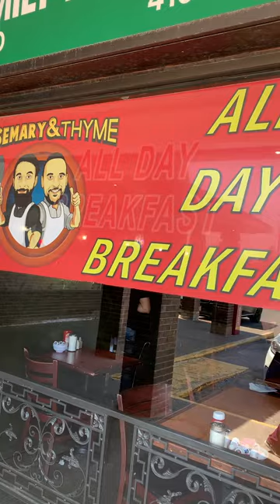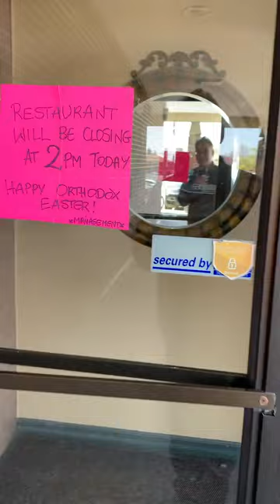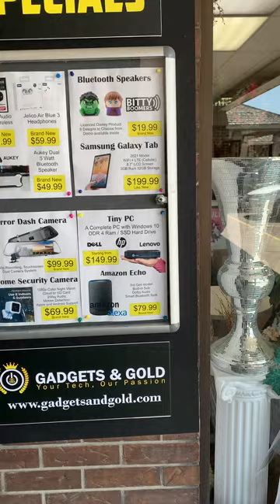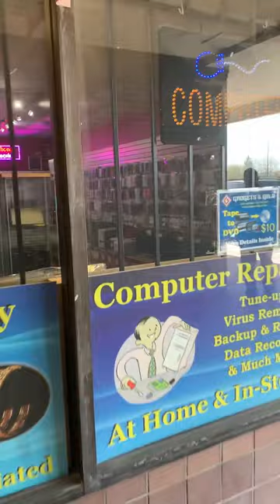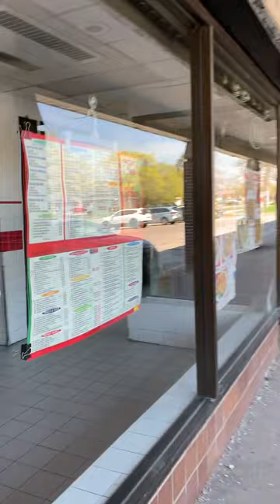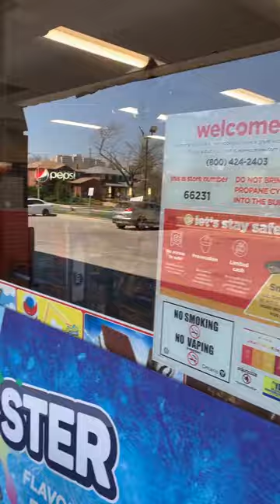頭髮。小店。药行。洗衣。二手店。高科技#多倫多